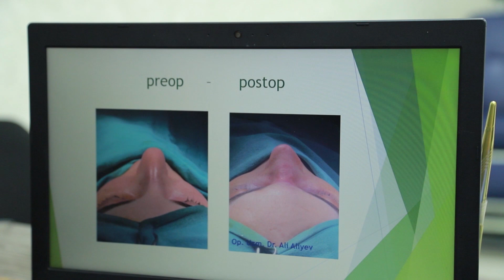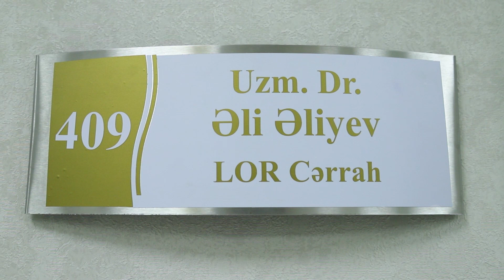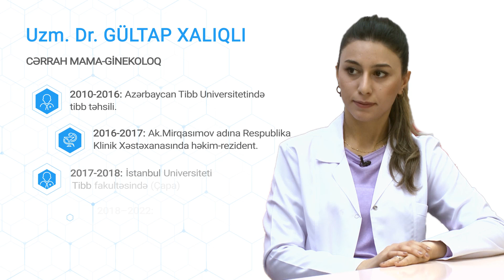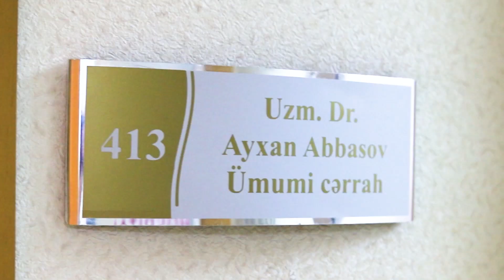Uşaqlıq boynu xərçəngi necə aşkarlanır?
Xəstəliyin qarşısını almaq üçün hansı profilaktik tədbirlər görülə bilər? Ege Hospitalın cərrah mama-ginekoloqu uzman Dr. Gültap Xalıqlı danışacaq!